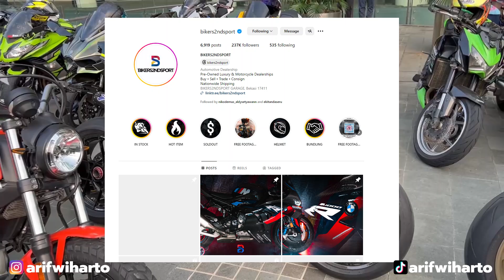REVIEW ZX-6R 40TH ANNIV ARROW EXHAUST FULLSYSTEM OZ RACING OHLINS DLL‼️